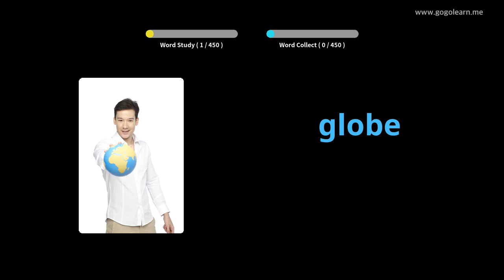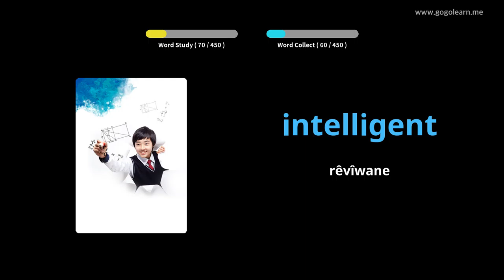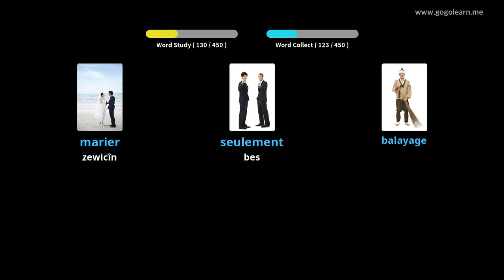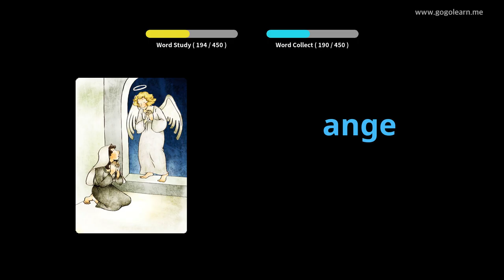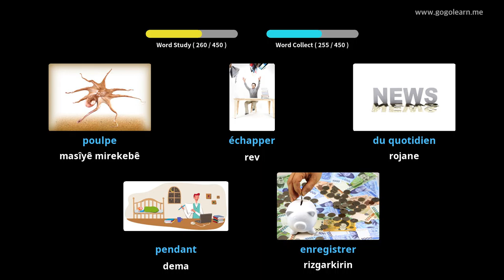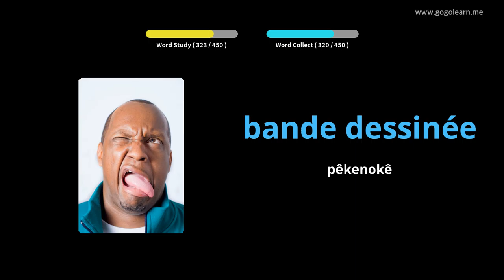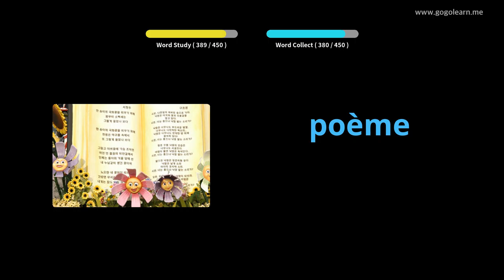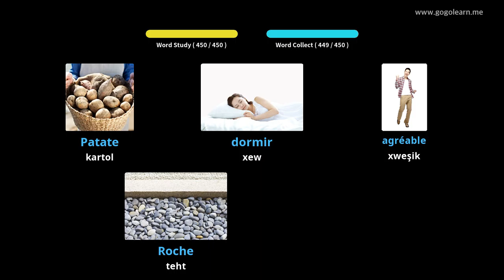FrenchVocabulary dibistana seretayî |Golearn